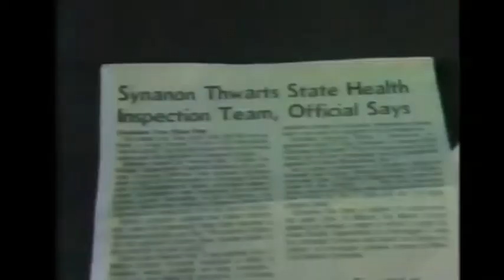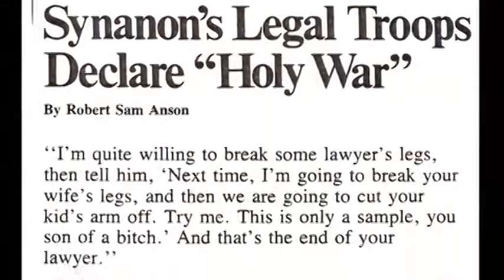Synanon Short Film (for my cousin Paul)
The story of Synanon, the renegade cult led by Charles Dederich, and the battle waged by a young lawyer named Paul Morantz (my cousin) on behalf of the people trapped inside this renegade organization. Synanon attempted to murder Paul Morantz, but he persevered, and ultimately won, freeing children and reuniting families, and creating the legal battle that would unravel Dederich's house of cards. For more information on Synanon and attorney Paul Morantz, go (produced and edited by Jacob Davis)